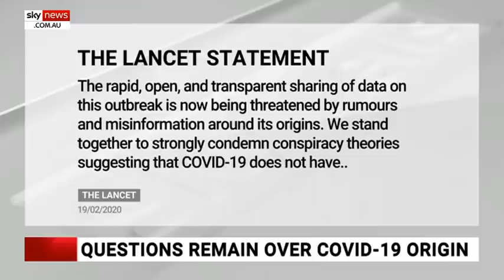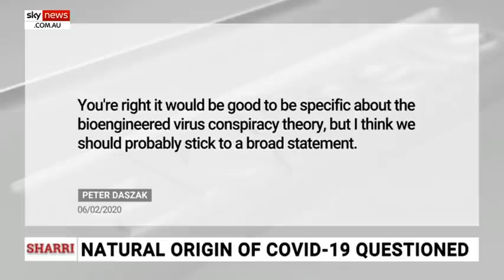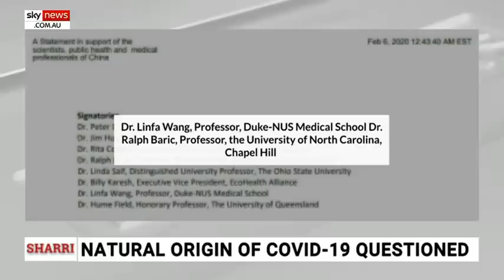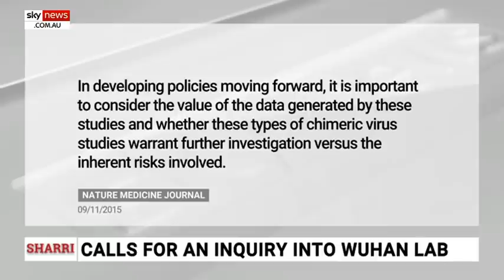Media 'sided with Chinese Government' in attempts to shutdown COVID-19-origin inquiry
Leftist media “sided with the Chinese Government" in trying to shut down inquiry into the origin of COVID-19, according to Sky News host Sharri Markson.

Ms Markson said China had admitted its increasing attack on Australia was largely the result of Australia’s “world-leading” call for an inquiry into the origins of COVID-19.

“But months after Australia first called for this inquiry, we are no closer to an answer about how this virus started,” she said.

She said there appeared little interest from the media to investigate the topic, with most of the media almost entirely rejecting the notion the virus may have leaked from a Wuhan Laboratory.

Ms Markson said in February 2020, the Lancet published a letter signed by 27 leading scientists saying the virus originated from animals and accused those who questioned whether it instead originated from a laboratory of spreading misinformation.

She revealed 466 pages of new email correspondence, released under FOI this week and obtained by the US Right to Know group, exposed the letter in the Lancet was organised and authored by “a group called the EcoHealth Alliance”.

“It is a US non-profit group that has received millions of dollars from the US to do joint research, genetically modifying coronaviruses, with the Wuhan Institute of Virology, the same type of research that is suspected of having inadvertently leaked to cause COVID-19," she said.

“The real information, the truth, is that we still don't know how the virus started. It may have had natural origins or it may have leaked from a laboratory.

“It's why Australia led the world in calling for an inquiry into the origins of the virus.  And it's why China is now coming after us."

Ms Markson said it was “absurd” a group of scientists, just a month after the virus emerged publicly, signed off on an article in the Lancet claiming the virus came from animals, and criticizing any suggestion otherwise as “misinformation”.

“And what's more absurd, is that the majority of the media just swallowed this line without question.  And those who did question it were attacked by the left, the Guardian, the Herald, the abc, media watch,” she said.

“They sided with the Chinese Government in trying to shut down reporting of this question, just like the Chinese Government has tried to shut down an inquiry into the origins.”